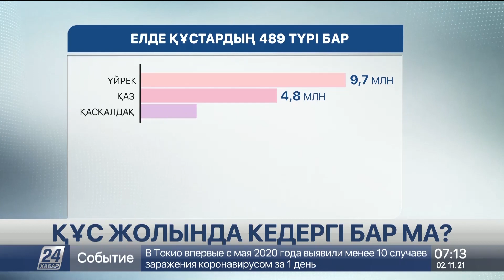Құс жолында кедергі бар ма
Құс жолының үстінде милиардтаған жұлдыз шоғырланса, астында алтын, күміс, рений, осмий секілді минералдар жатыр, деп хабарлайды Хабар24.